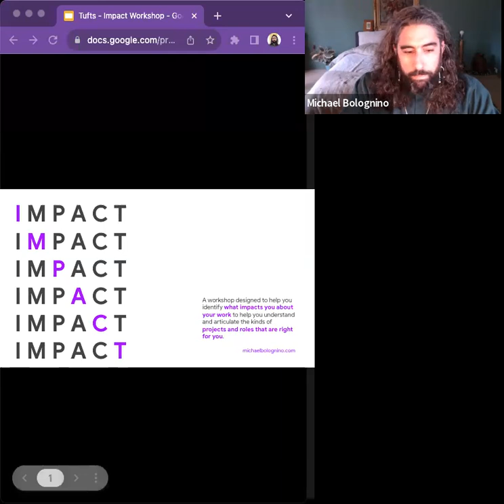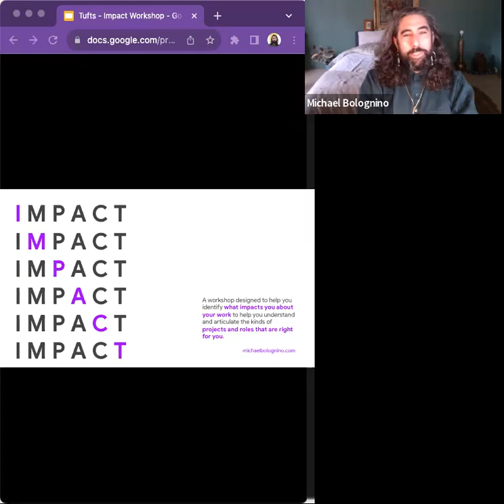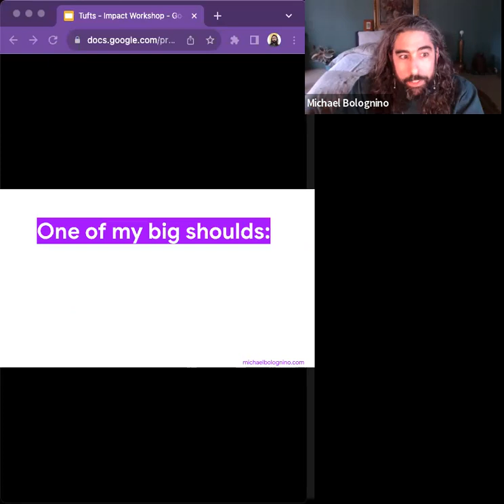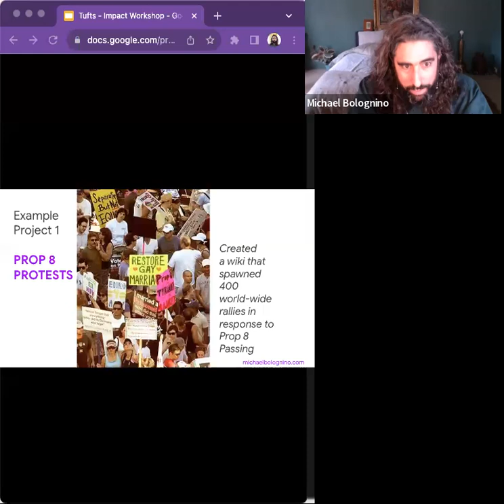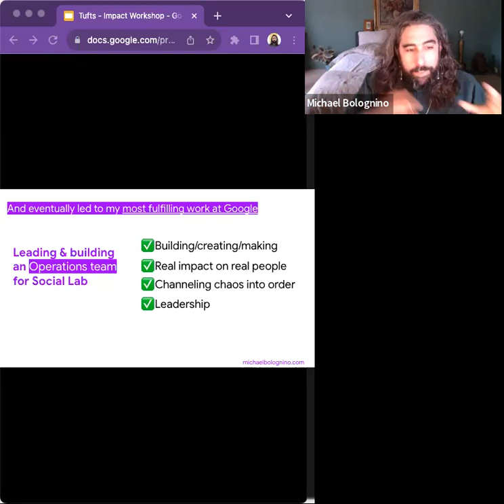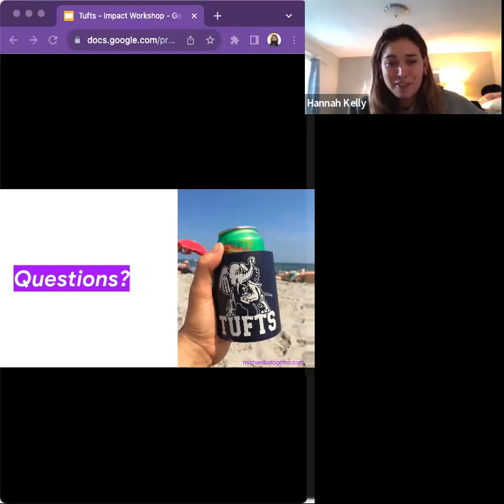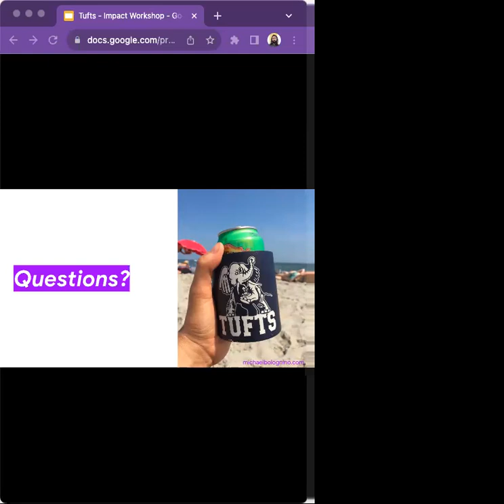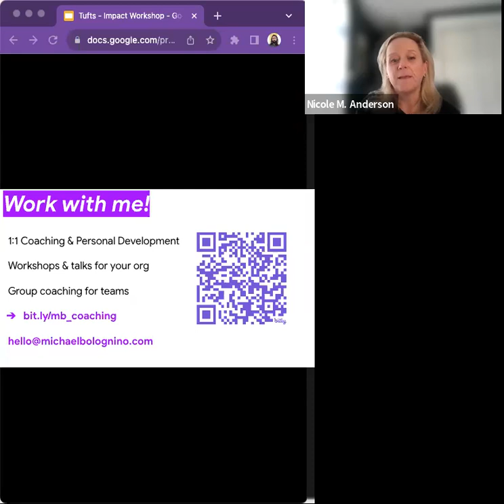The Impact of What Impacts You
One of my core beliefs is that the more we can connect to what impacts us about our work, the more impact we can have via our work.
Join me for a workshop designed to help you identify what impacts you about your work to help you understand and articulate the kinds of projects, roles, and careers that are right for you.

About our speaker:

Michael Bolognino, Class of 2001

Michael Bolognino Life & Career Coaching (ACC, CPCC)

After studying Creative Writing & Communications/Media Studies at Tufts, Michael spent 20+ years in Marketing, with the last 13 at Google leading Product and Brand Marketing campaigns and eventually running Operations for social. Following a “why am I so unfulfilled while working at one of the best companies in the world” identity crisis in early 2018, Michael discovered that only he was in charge of his career and life, and after taking a good hard look at what really lit him up, realized that after two decades of marketing to people, he really wanted to find a way to work more directly with people. Later that year Michael was certified as a Co-Active/ICF Coach, and has since been helping clients discover their inner potential and make an impact on their lives, careers, and relationships. In July 2023, he resigned from Google to focus on his coaching practice. Michael lives in the Berkshires at The Filomena, a 19th century rectory that he and his husband Nick renovated and run as an occasional AirBnB and photoshoot destination.